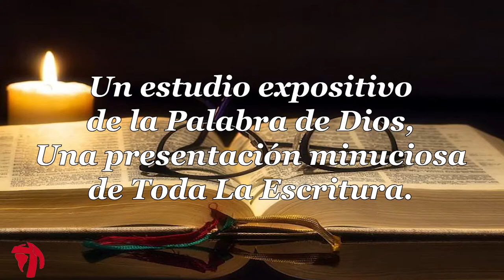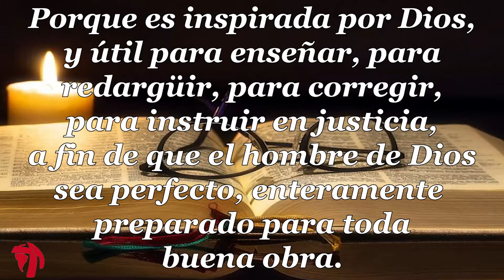056 1CARTA DE JUAN